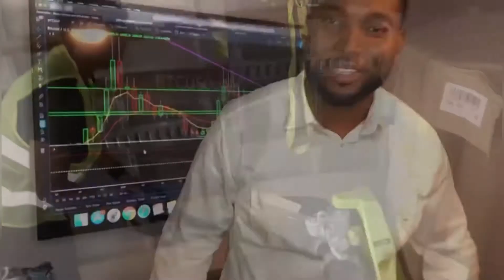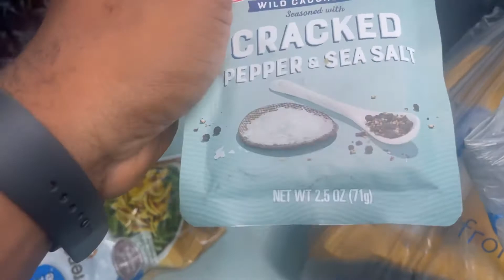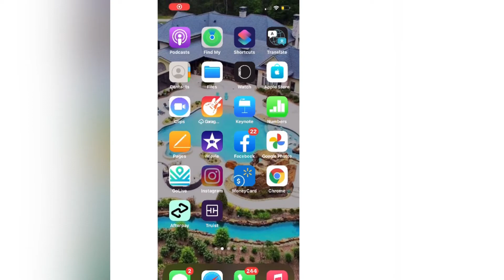Truck stop cardio for box truck and semi drivers, eating healthy